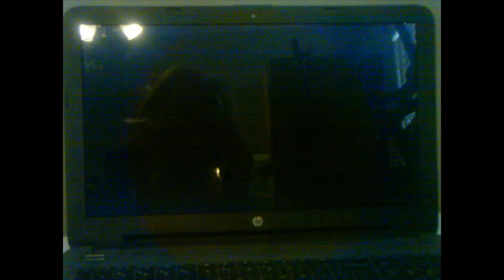Nick Jr. Face Sings A Song For Blue's Birthday!